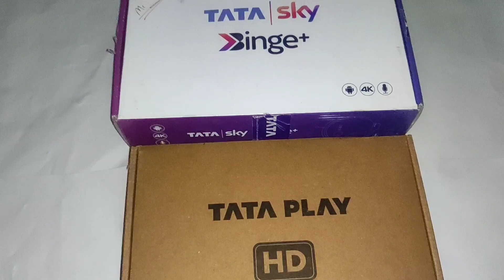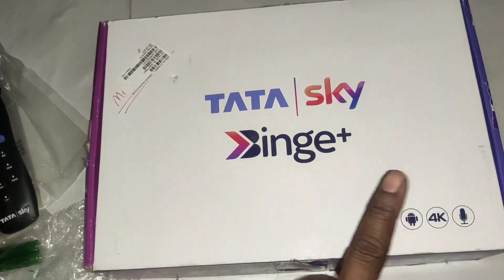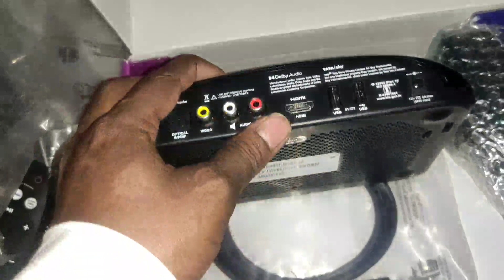Tata Sky HD set top box unboxing Review 2023 Tata play android 4k set top box unboxing Rivews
Tataplay Hd Box @299/- New Year Offer , Latest Hd box with Free Recharge
unboxing rivews tata sky
unboxing rivews tata play
tata play hd box
tata play hd box price
tata play new installation setup
tata play new offer
tata play price
tata play new installation review
kon banay ga crorepati 2023
the price is right full episode 2023
best tv streaming box 2023
tv show dvd collection 2023
65 inch tv review 2023
best iptv box 2023#tataplay
dvd unboxing 2023
record player reviews 2023
75 inch tv review 2023#tataplaybinge
Tata Sky HD set top box unboxing
and Review 2023 | Tata play
how to use tata play aap
tata play mobile Android tv